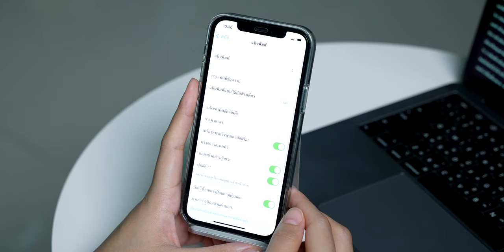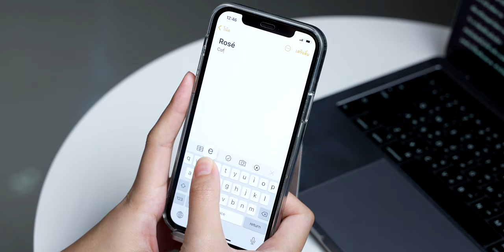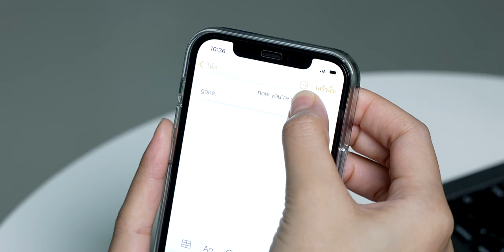11 เทคนิคใช้แป้นพิมพ์บน iPhone ให้โปรขึ้น!! | iMoD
สำหรับคนที่พิมพ์ใน iPhone บ่อย ๆ ไม่ว่าจะทำงาน จดบันทึก หรือแชท แนะนำให้ดูคลิปนี้่เลย เพราะมีเคล็ดลับบางอย่างที่ช่วยให้เราใช้แป้นพิมพ์บน iPhone ได้เก่งขึ้น มีอะไรบ้าง ไปดูกันเลย

0:00 - เปิดคลิป
0:14 - 1. พิมพ์ข้อความอย่างรวดเร็ว โดยไม่ต้องยกนิ้ว
0:26 - 2. แตะปุ่ม Shift สองครั้งเพื่อเปิดใช้ Caps Lock
0:39 - 3. แตะ Spacebar สองครั้ง เพื่อจบประโยคด้วยจุด "."
1:04 - 4. แก้ไขคำผิดให้สะกดถูกต้อง
1:39 - 5. ใช้สามนิ้วเพื่อสั่ง Undo, Redo
1:57 - 6. พิมพ์และค้นหาอิโมจิง่าย ๆ
2:23 - 7. เปลี่ยนแป้นพิมพ์ให้เป็น Trackpad
2:37 - 8. ป้อนอักษรเน้นเสียง, อักขระพิเศษ
3:00 - 9. การพิมพ์เลขภาษาไทย
3:17 - 10. การย้ายข้อความ
3:37 - 11. การพิมพ์ด้วยมือเดียว